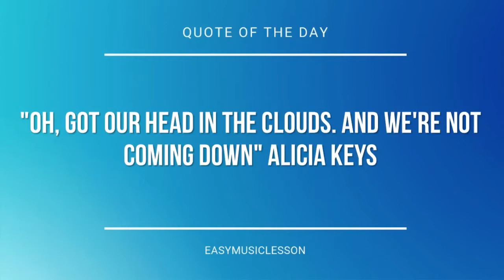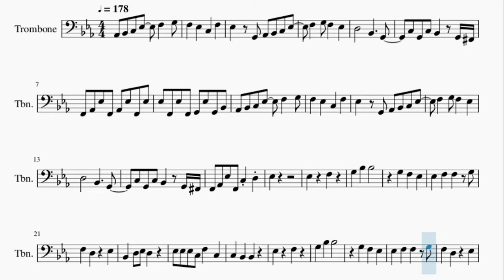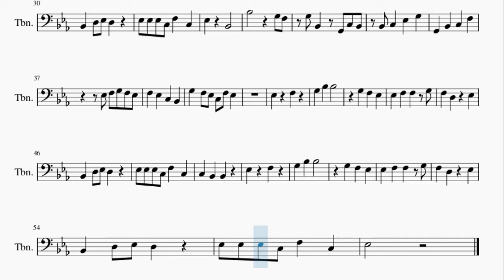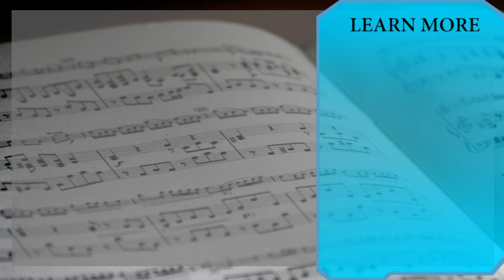Trombone Sheet Music: How to play Flamingo by Kero Kero Bonito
Here is a sheet music/tab video on the song Flamingo by Kero Kero Bonito on the trombone. A trombone sheet music arrangement which is transposed to notes that are easily played by trombone, for the song Flamingo by Kero Kero Bonito.

EasyMusicLesson teaches you to play the your favorite instrument, through well-arranged sheet music so that you too can learn how to play Flamingo by Kero Kero Bonito on the trombone as fast as you can. A trombone sheet music with backing tracks to help your play the song better.

Chords of Trombone arrangement:
Ab Maj   Ab Maj   G Min   F Min   Eb Maj   Ab Maj   Ab Maj
G Min   F Min   Eb Maj   Ab Maj   Ab Maj   G Min   F Min   Eb Maj
G Min   Ab Maj   Ab Maj   Ab Maj   G Min   F Min   Eb Maj   Ab Maj
Ab Maj   G Min

Melody notes of Trombone:
Ab2 Bb2 C3 Eb3 F3 G3
F3 Eb3 C3 F3
Eb3 G2 Ab2 Bb2 C3 Eb3
C3 G2 C3 Bb2 G2 Gb2
F2 Ab2 Eb3 F2 Ab2 Eb3 F2 Eb3
Eb3 F2 Eb3 F2 G2 Eb3 G2 Bb2
F2 Ab2 Eb3 F2 C3 D3
Eb3
Eb3 F3
Eb3 F3 F3 G3
F3 D3 Eb3
Bb2 D3 Eb3 D3
Eb3 Eb3 Eb3 C3 F3 C3
C3 Bb2 Bb2
Eb3 F3
F3 D3 Eb3
Eb3 Bb2
Bb3   G3 F3
G3 Bb2 G2 C3 Bb2
G3 F3 Eb3 C3 F3 Eb3
Eb3 F3
F3 D3 Eb3
C3 Bb2 Bb2
Eb3 F3
F3 D3 Eb3
Eb3